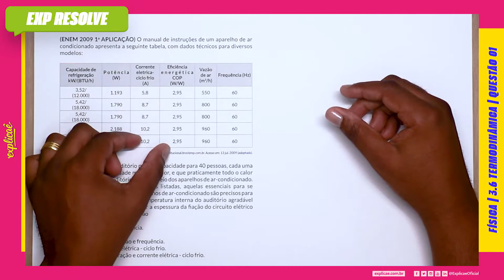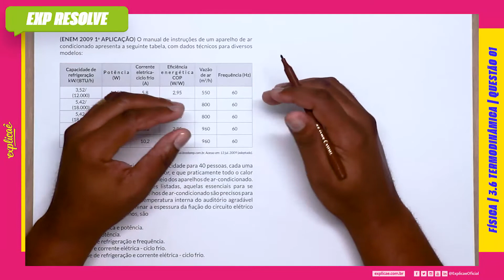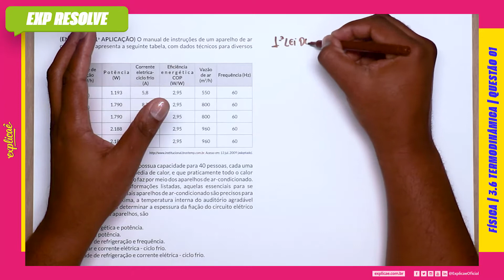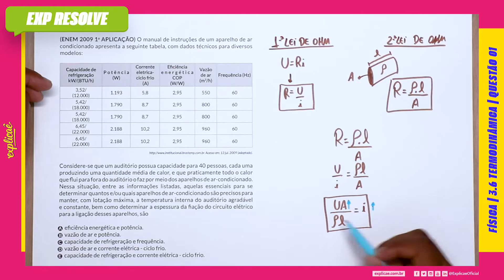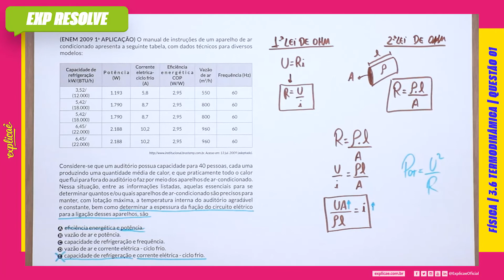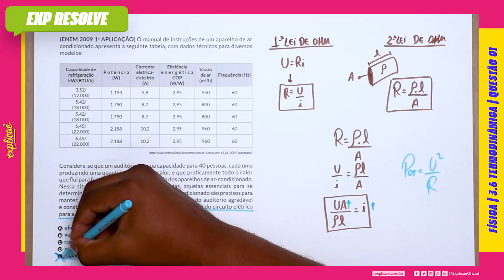O MANUAL DE INSTRUÇÕES DE UM APARELHO DE AR CONDICIONADO APRESENTA A SEGUINTE (...) | TERMODINÂMICA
Encontre a sua questão nos seguintes cadernos:

NO NOSSO MANUAL DE SOBREVIVÊNCIA:
ASSUNTO: 3 TERMOLOGIA | 3.6 TERMODINÂMICA

 QUESTÃO 01
(ENEM 2009 1ª APLICAÇÃO) O manual de instruções de um
aparelho de ar condicionado apresenta a seguinte tabela, com
dados técnicos para diversos modelos:

TABELA
Acesso em: 13 jul. 2009 (adaptado).

Considere-se que um auditório possua capacidade para 40
pessoas, cada uma produzindo uma quantidade média de calor,
e que praticamente todo o calor que flui para fora do auditório o
faz por meio dos aparelhos de ar-condicionado. Nessa situação,
entre as informações listadas, aquelas essenciais para se
determinar quantos e/ou quais aparelhos de ar-condicionado
são precisos para manter, com lotação máxima, a temperatura
interna do auditório agradável e constante, bem como determinar
a espessura da fiação do circuito elétrico para a ligação desses
aparelhos, são

A eficiência energética e potência.
B vazão de ar e potência.
C capacidade de refrigeração e frequência.
D vazão de ar e corrente elétrica - ciclo frio.
E capacidade de refrigeração e corrente elétrica - ciclo frio.